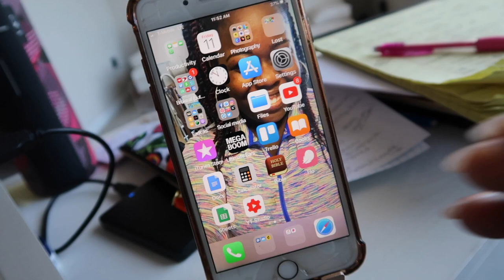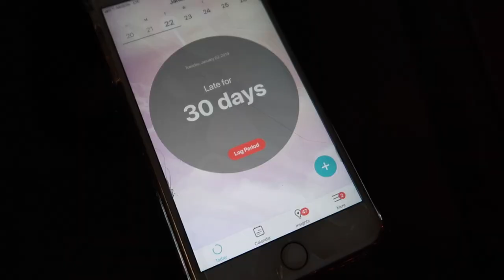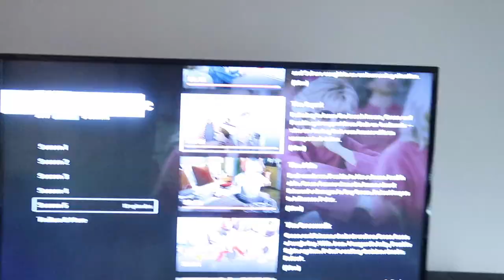My Period is 32 Days Late! | Pregnancy Test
DONT READ UNTIL AFTER YOU WATCH THE VIDEO! SPOILER ALERT!

So, my period is 32 days late. I'm not quite sure what's going on but I have to admit that I'm pretty freaked out. I took a pregnancy test and it was NEGATIVE. I feel relieved but I still want to know where tf my period is! lol

Camera: Canon g7x ii
Lights: Neewer ring light
Editing: iMovie